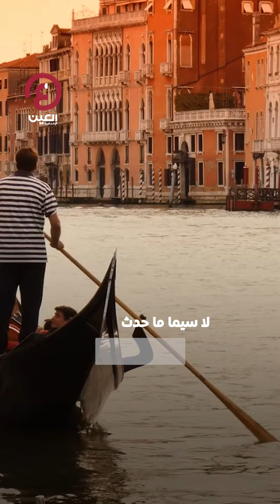حاول الغش فنُقل للمستشفى والسبب.. سماعة أذن